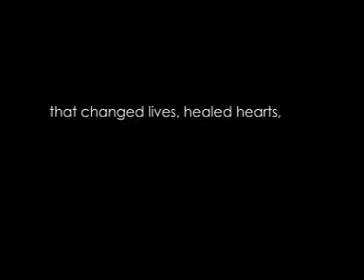Lurking Fear Preview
This is a little preview of the upcoming short film, Lurking Fear. It's a movie about three guys on a climbing road trip in California who learn a lot about friendship, adventure and love along the way.